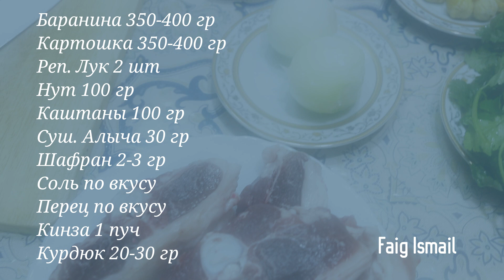Ковурма - Бозбаш из баранины Рецепты Азербайджанской кухни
или Сюда 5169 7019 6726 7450 Мой новый канал Faig Ismail Pro Baku
Только одних супов местная кухня знает несколько десятков, и, что немаловажно, все они действительно пользуются популярностью и регулярно оказываются на столах обычных азербайджанцев. Это пити (национальный азербайджанский суп из кусочков баранины и овощей), кюфта-бозбаш (гороховый суп с бараниной), довга (суп на основе йогурта), овдух (холодный суп на основе мацоне) и многие другие. Одним из национальных азербайджанских блюд является плов, однако готовят его здесь совершенно не так, как в Узбекистане – в него добавляют шафран, самые различные травы и зелень, в результате чего азербайджанский плов получается куда более пряным и оригинальным. Впрочем, в самом только Азербайджане существует более 40 разновидностей плова, его готовят из баранины, курицы и даже рыбы, что еще раз иллюстрирует разнообразие рациона местных жителей. Однако не один лишь плов едят азербайджанцы. Другие популярные вторые блюда азербайджанской кухни – это всевозможные кебабы и шашлыки из баранины, говядины, курицы и даже рыбы. Например, довольно популярным является балык (шашлык из осетра), который подается с терпким гранатовым соусом под названием наршараб. Традиционным азербайджанским блюдом являются долма (что-то вроде голубцов, только вместо капусты используются виноградные листья), душбара (маленькие пельмени), ляванги (запеканка из курицы и грецких орехов), ковурма (кусочки баранины, тушеные с луком и помидорами). Типичные азербайджанские десерты – это сладкая выпечка, например пахлава и халва. Национальный напиток Азербайджана – черный чай, который обычно подают после еды. Чай имеет большую символическую ценность, его предлагают гостям в знак приветствия. Помимо чая, широко распространены шербеты (сладкий холодный напиток из сока и сахара), минеральная вода.